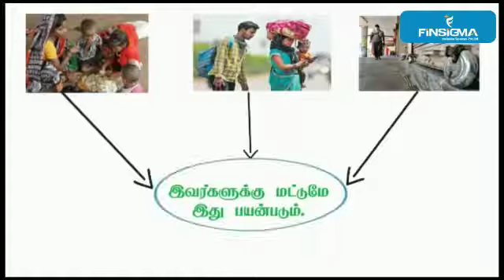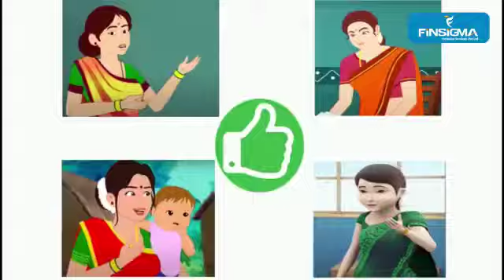MORATORIUM EXTENDED still August explanation in tamil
Moratorium is a loss or an benefits for the customer